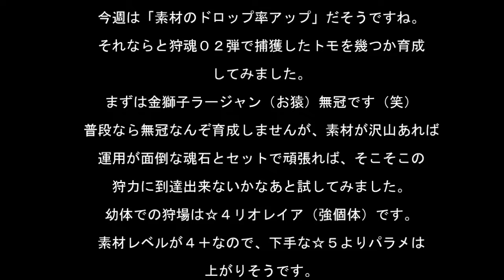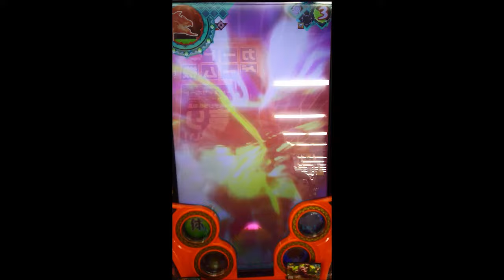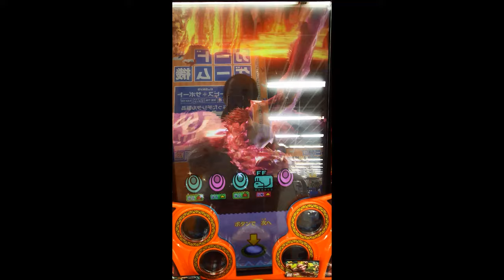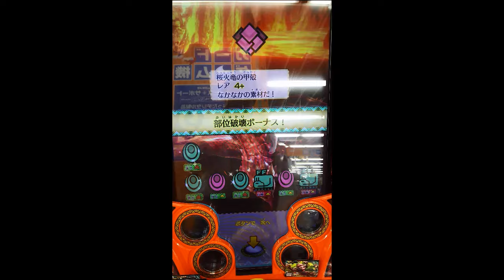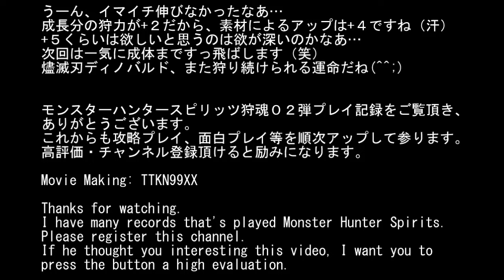モンスターハンタースピリッツ狩魂02弾 山神と電影 金獅子ラージャン無冠：素材アップなので育成しました（笑）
狩魂０２弾、他のプレイ動画は↓こちらから…

モンスターハンタースピリッツ狩魂０２弾　山神と電影
（Monster Hunter Spirits karitamasi ver01）

金獅子ラージャン無冠ですが、

素材アップキャンペーンなので、

適当に育成してみました（笑）

特殊攻撃は例のアレでした(^^;)